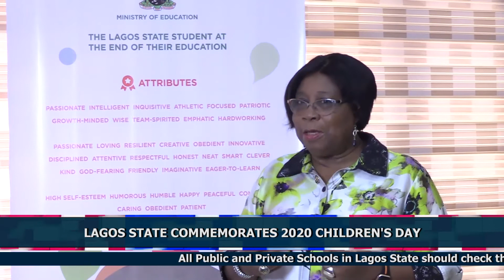LAGOS STATE COMMEMORATES 2020 CHILDREN'S DAY WEB